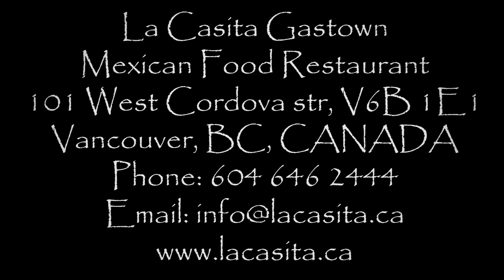Mexican Food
Quesadillas small $13 - Large $17.5 - solo $9
handmade folded tortillas with melted cheese & choice of: salsa mexicana, chicken, chorizo, or mushroom & onion

La Casita Gastown is open to public seven days a week. We offer space for parties, events and celebrations for FREE. Depending on the size of the group there are different types of menu and drink specials available.

Our Mexican lunches in Gastown are very popular because they fly out very fast and they are affordable - $8 to $10.

Afternoons are very busy at La Casita Gastown. Swing by and have fun with us!

La Casita Gastown
Mexican Food Restaurant
101 West Cordova str, V6B 1E1